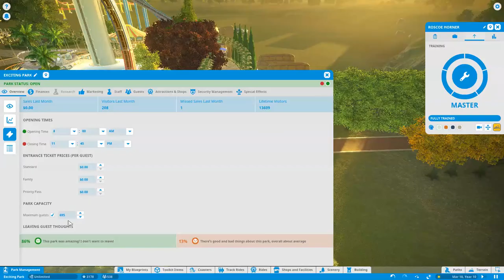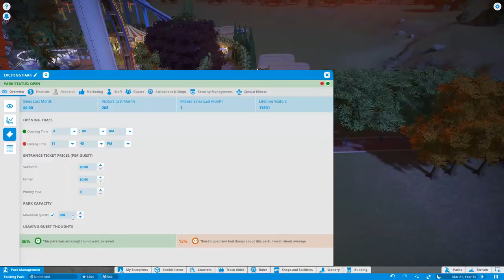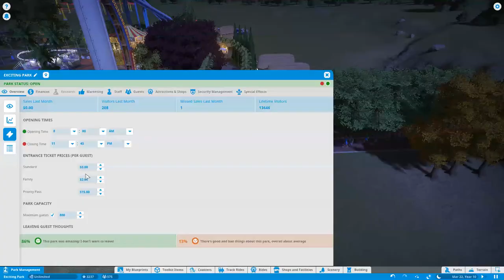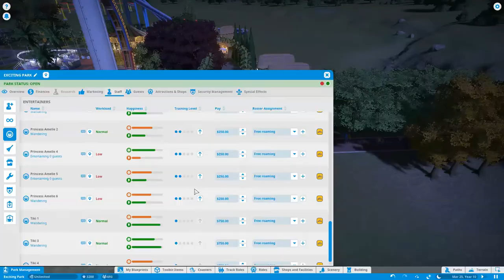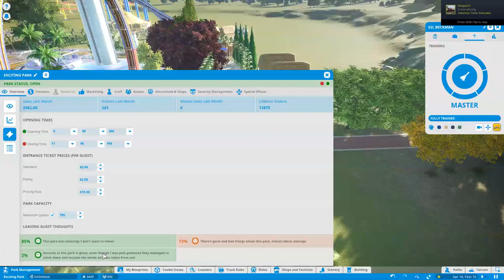Planet Coaster-Part 33- Letting Guests come in part 2